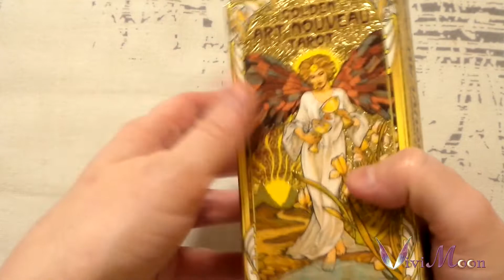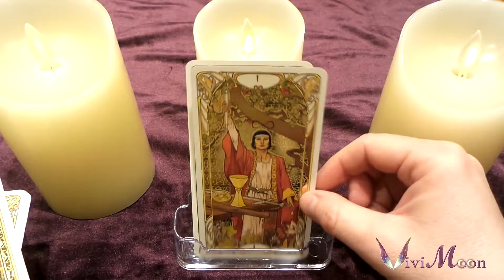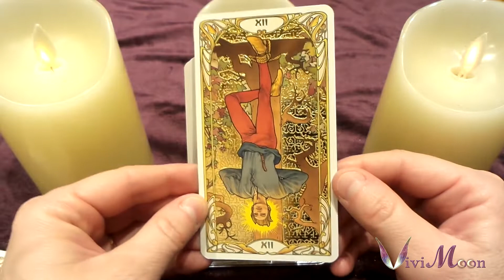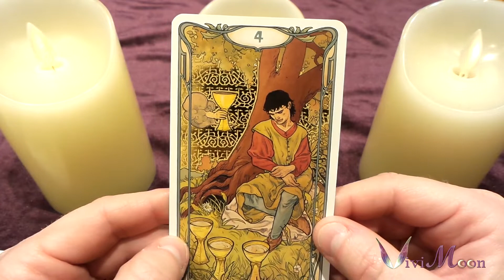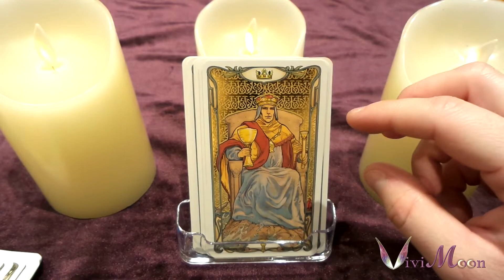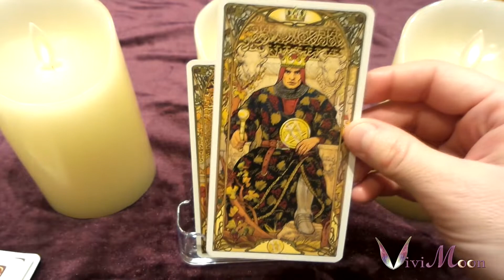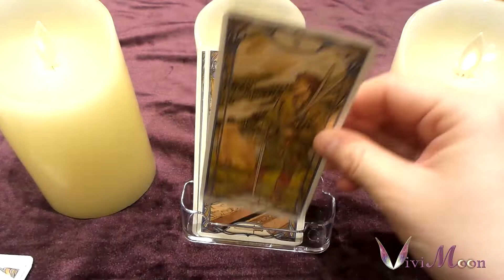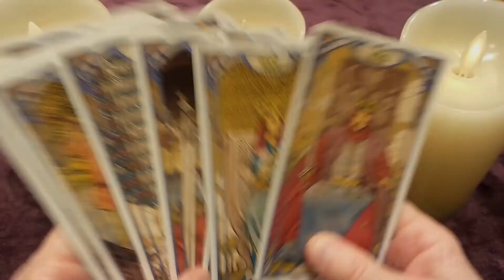GOLDEN ART NOUVEAU TAROT - Un jeu vintage aux dorures vibrantes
Voici la review du tarot Golden Art Nouveau. Un classique aux illustrations vintages qui reprend les bases du tarot Rider-Waite. Ses dorures lui octroient une allure chic et vibrante.
N'oublie pas de venir me rejoindre sur Instagram ! ✨

 Merci ! 🥰🥰